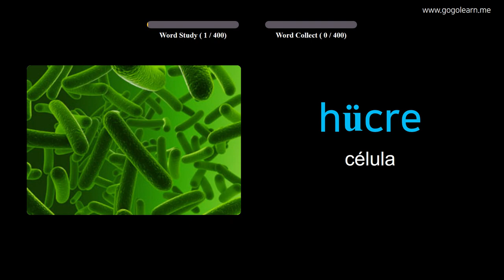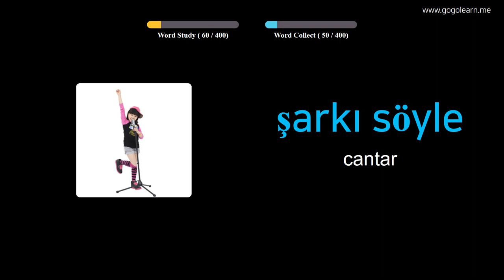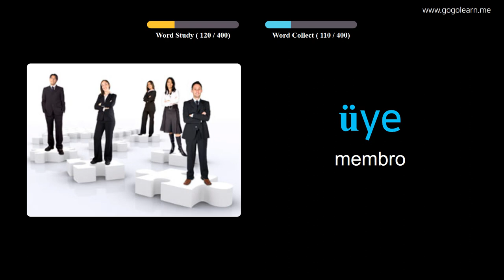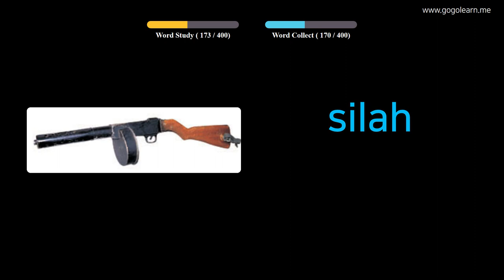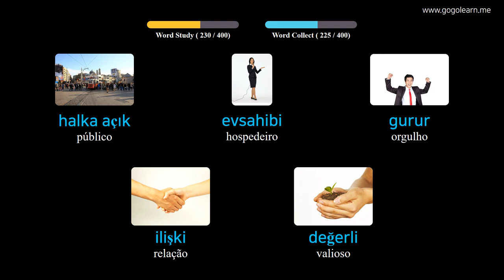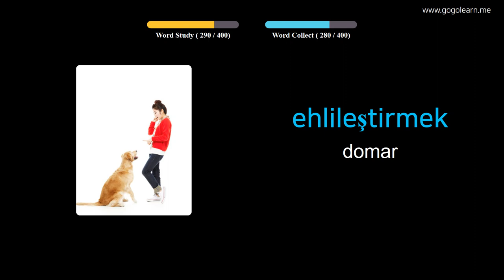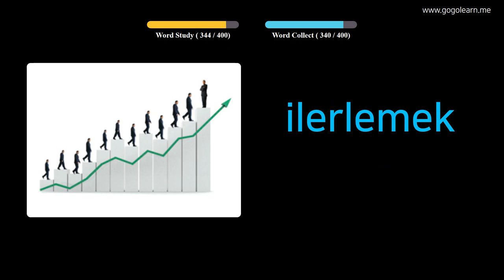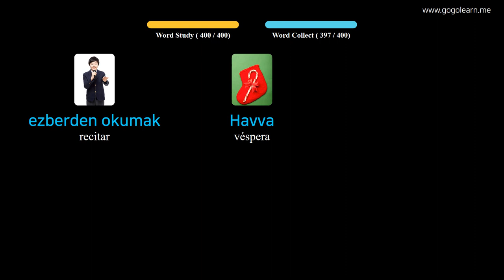Aprendendo Turkish Através De Fotos |Vocabulário Turkish Meio Da Escola 3 | Golearn